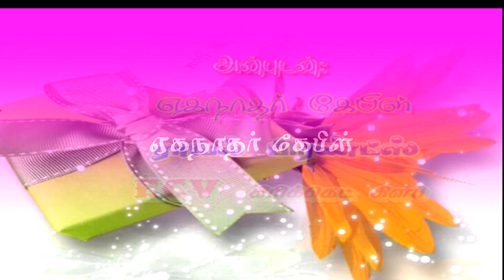eaganathar cable tamil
I  Dechinamoorthy  eaganathar cable kadaladi A,punavasal
Ramanathapuram (dist)
kadaladi (talk) 623703